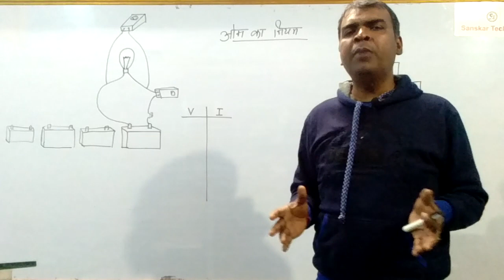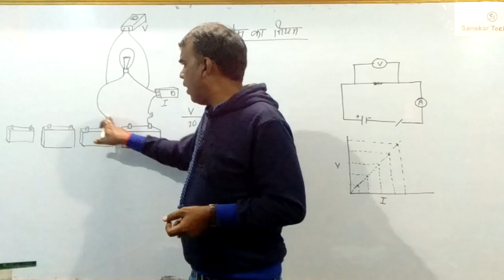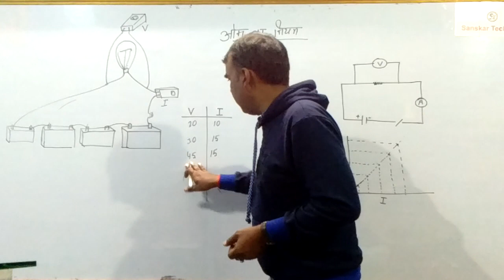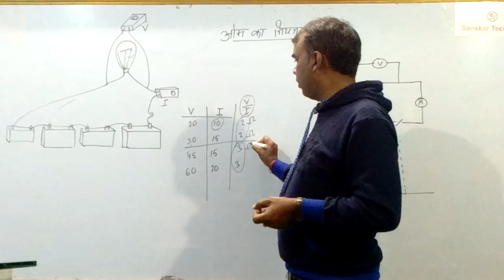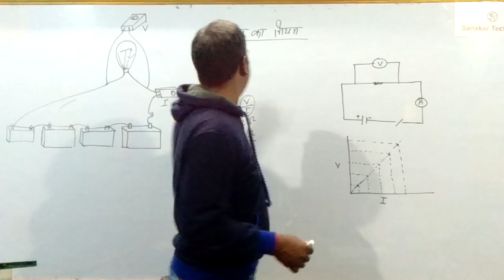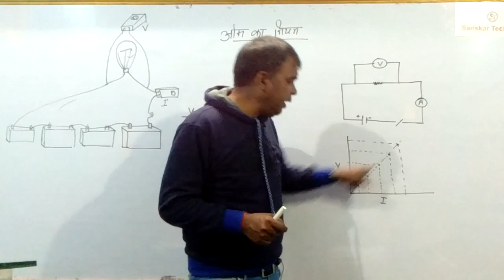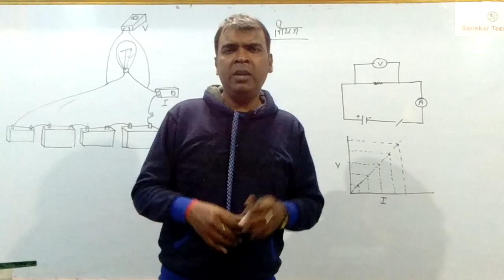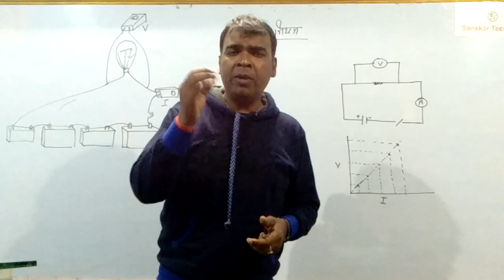OHM's Law easy for Jharkhand board exam.